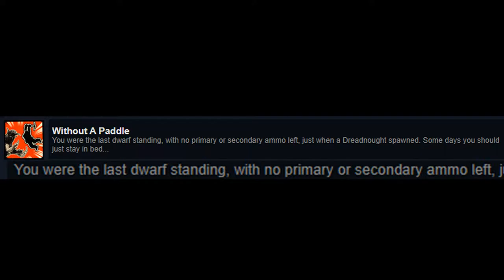DRG's achievements are not broken at all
With A Paddle